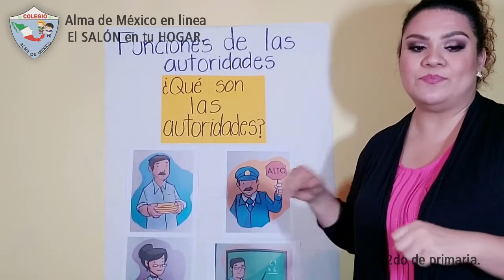2do Primaria - Cívica y Ética: Funciones de la autoridad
Buenos días chicos.